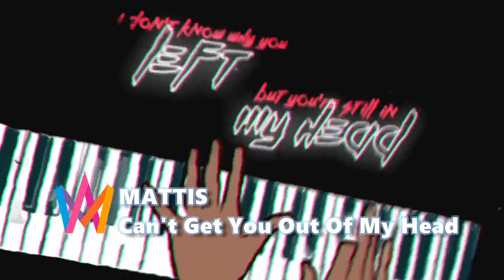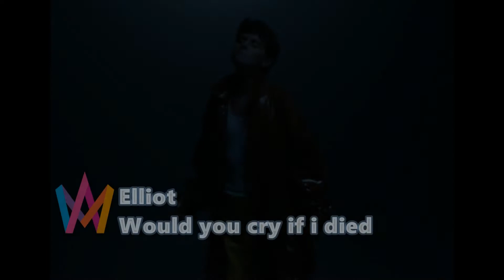MELFEST - ANDRA CHANS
Duel 1
MATTIS - Can't Get You Out Of My Head
Bishara - Love Don't Let Me Down

Duel 2
Jill Johnson & Robin Stjernberg - Miles Of Blue
Nova Miller - Mi Amor

Duel 3
Maximillian - Still Alive
Elliot - would you cry if i died

Duel 4
GRANT - Catcher in the Rye
ISA – Walk Like Jesus